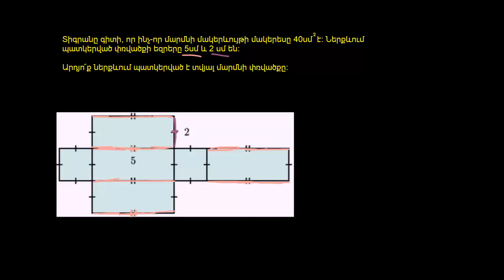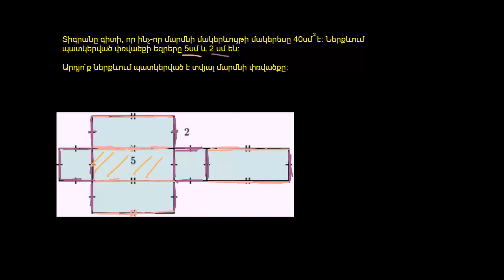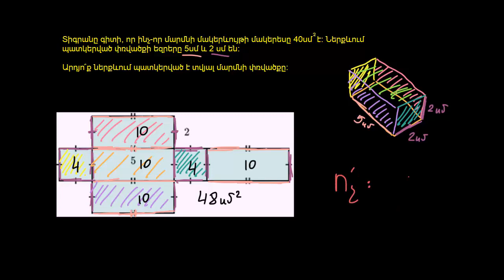Բազմանիստի փռվածքը | Երկրաչափություն | «Քան» ակադեմիա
Nets of polyhedra